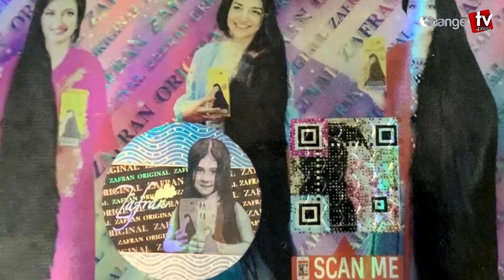সেনাবাহিনীর রাজনৈতিক দল খোলা উচিৎ: ইমরান খান | টুকরো খবর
Our unique platforms are:

Youtube.com/changetvpress